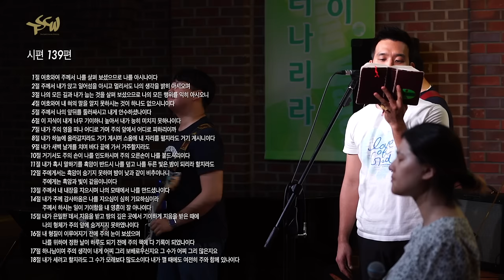TSCW 목요모임 160623 죽음과 부활의 시기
＊song list
부활하신 구세주
이 몸의 소망 무언가
나는 주만 높이리
주 보좌로부터
나의 슬픔을
나는 주의 친구
내 이름 아시죠

* 말씀
- 죽음과 부활의 시기 (고후1:3-5)

약할 때 강함되시네
나 주님의 기쁨되기 원하네
내 삶 드리리
좋으신 하나님
주님 내게 선하신 분
주의 자비가